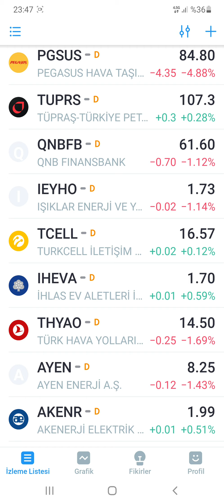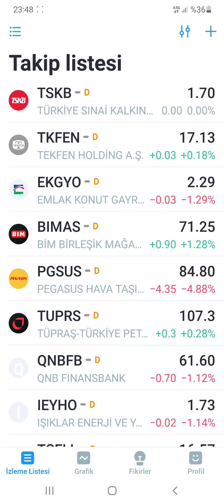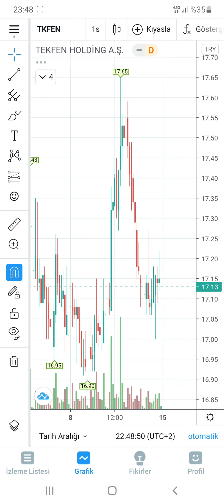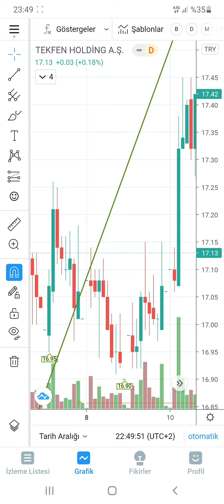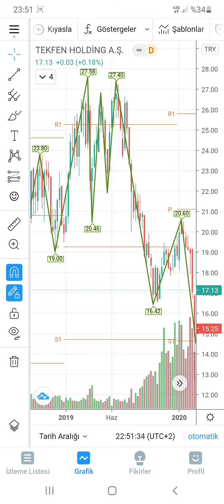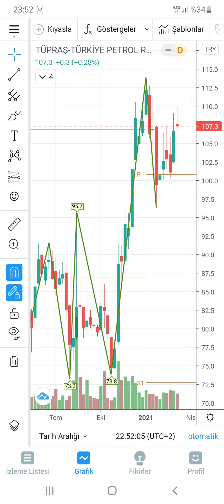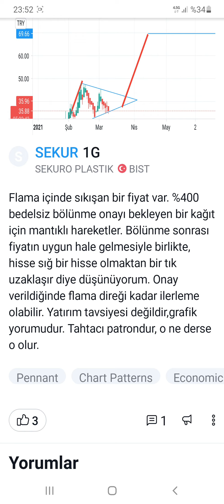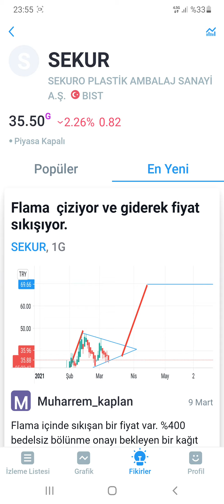teknik analiz bilmeyenler mutlaka izlesin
borsada teknik analiz bilmeyenler mutlaka izleyin